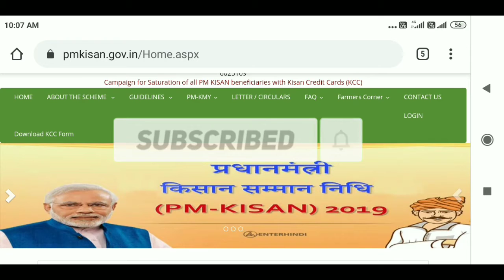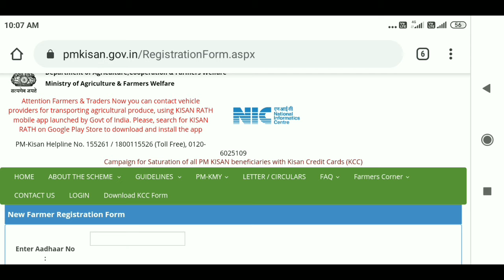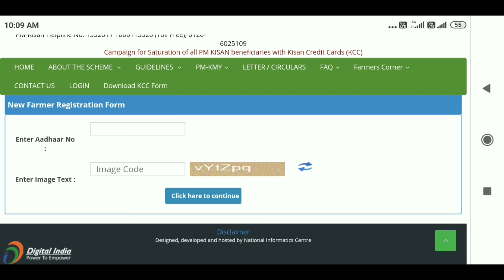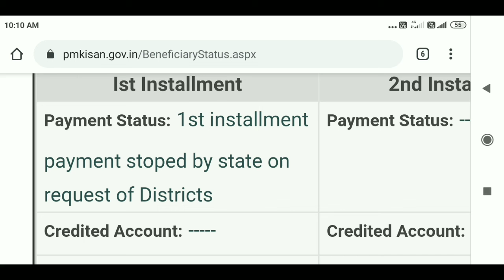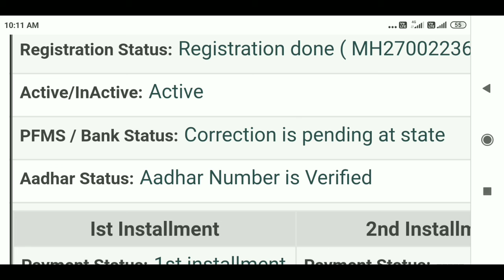Kisan Registration Kaise Kare किसान रजिस्ट्रेशन कैसे करें।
Hello guys Namskar Mera Nam Sandip Hai aapka Swagat Hai Hamare YouTube Channel Main  Hamare Is Youtube Channel Pe Knowledge Dene Ka Ham   Koshish Karte Hai AAP Hamare Is Topic Ko Dekh Sakte Hai
 Blogger
 Online Earn
Youucha Channel
Etc jankari De sakte hai AAP hamari website ja sakte hai
new Farmer Registration
pm kisan